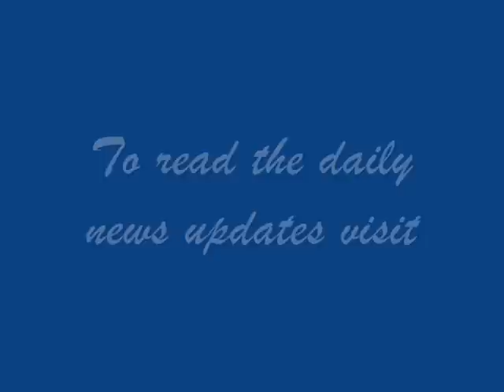KABADDI - INDIA CLINCHES 3rd WORLD CUP 2012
•      ਫਾਈਨਲ ਵਿੱਚ ਪਾਕਿਸਤਾਨ ਨੂੰ 59-22 ਨਾਲ ਹਰਾ ਕੇ ਜੜੀ ਖਿਤਾਬੀ ਹੈਟ੍ਰਿਕ
•      ਭਾਰਤ ਨੇ 2 ਕਰੋੜ, ਪਾਕਿਸਤਾਨ ਨੇ 1 ਕਰੋੜ ਤੇ ਕੈਨੇਡਾ ਨੇ 51 ਲੱਖ ਦੀ ਇਨਾਮੀ ਰਾਸ਼ੀ ਜਿੱਤੀ
•      ਸੁਖਬੀਰ ਸਿੰਘ ਬਾਦਲ ਵੱਲੋਂ ਅਗਲੇ ਸਾਲ ਮਹਿਲਾ ਵਰਗ ਦੀ ਇਨਾਮੀ ਰਾਸ਼ੀ 1 ਕਰੋੜ ਰੁਪਏ ਕਰਨ ਦਾ ਐਲਾਨ

--MAKE HATTRICK-LIFTS TROPHY BY DEFEATING PAKISTAN WITH A DECISIVE MARGIN OF 59-22 POINTS